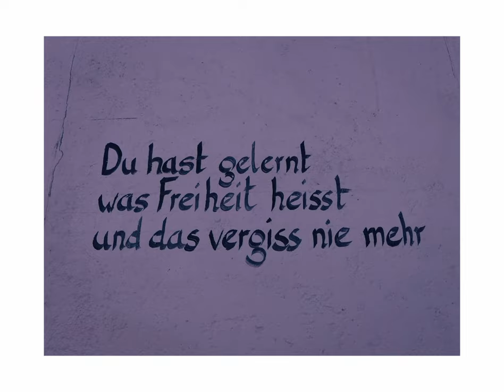Entracte Berlinois, Berlin, Germany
Berlin, Germany, 5 o'clock
Archive n°16BG17